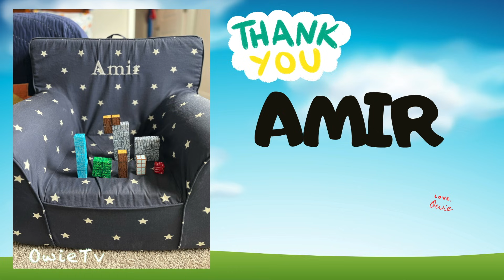7 Times Table Song | Multiplication Songs for Kids | Minecraft Numberblocks Counting Songs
7 Times Table,
7 Times Table, yeah!
Come on let's do Multiplication
7 Times Table